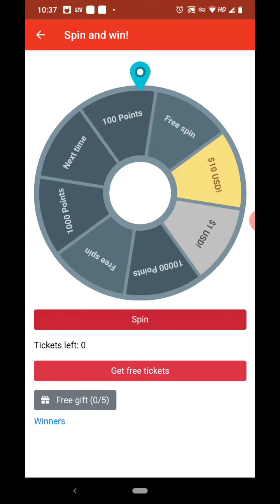Buzzbreak spin video